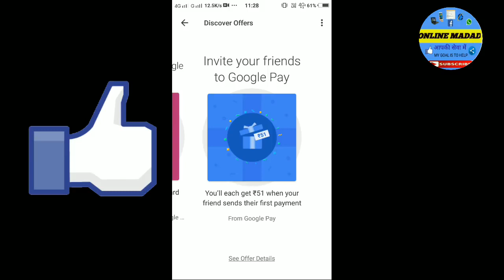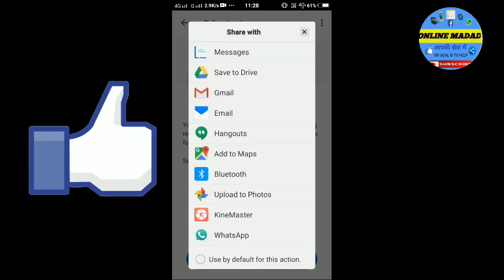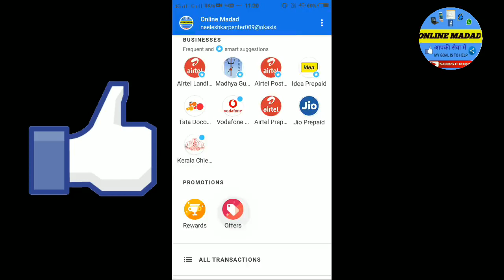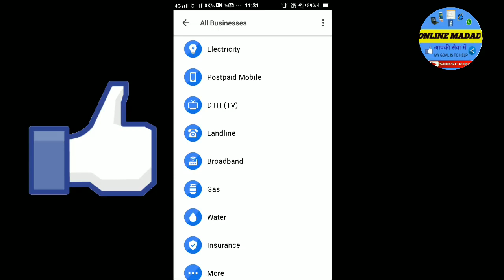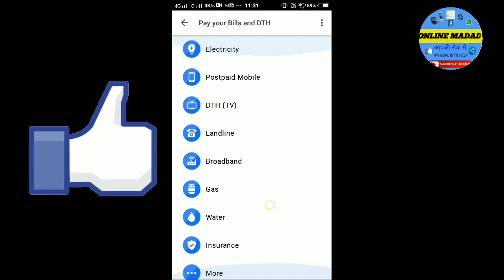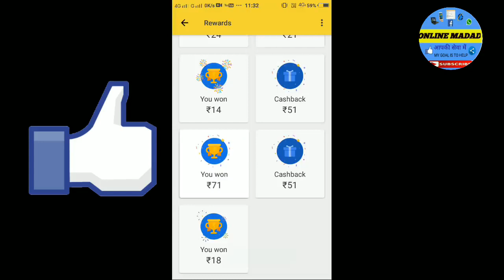गूगल पे से पैसे कैसे कमाए || google pay se paise kamane ka best tarika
गूगल पे से पैसे कैसे कमाए या गूगल पे से पैसे कमाने का तरीका |

गूगल पे से पैसे कैसे कमाए || google pay se paise kamane ka tarika || google pay se paise kamaye